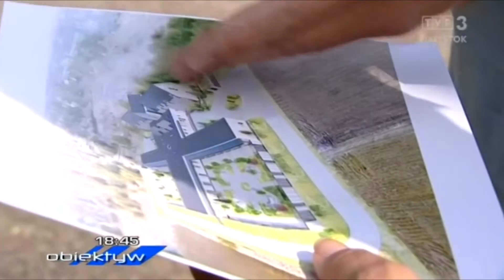5 urodziny Hospicjum Proroka Eliasza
W czerwcu 2017 roku mija 5 lat od momentu powstania Hospicjum Domowego pw. Proroka Eliasza w Nowej Woli. Katarzyna Popławska rozmawia z dr. Pawłem Grabowskim i Andrzejem Gackiem dla Obiektywu TVP Białystok.